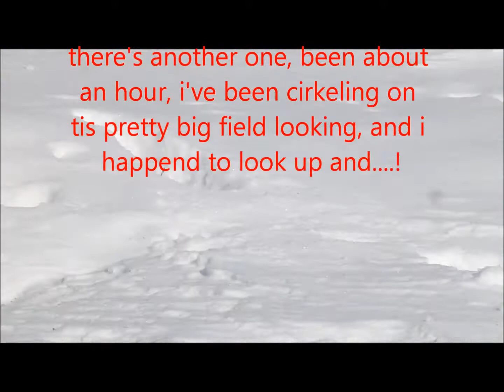Shed Hunting 2013: #2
Decided to do a little shed hunt on our proberty after school, and it ended pretty good I think. Those ended up being a set, I assume..